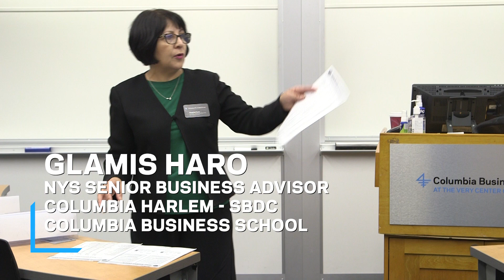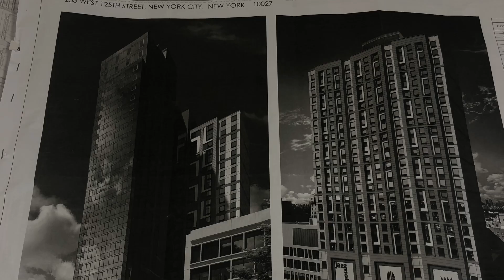2020 NYS Female Entrepreneur of the Year: Alexis McSween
NYS Female Entrepreneur of the Year: Alexis McSween on the secrets of her success.  From homeless teenager to Founder and CEO, Bottomline Construction & Development to Columbia Business School graduate.